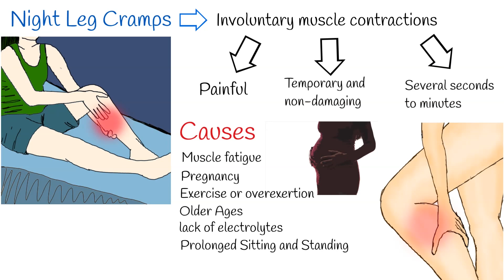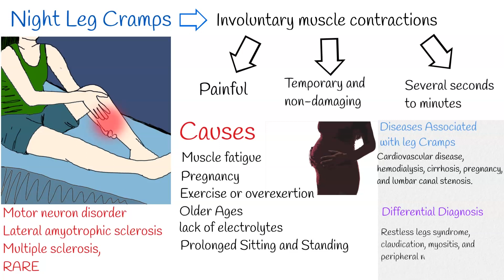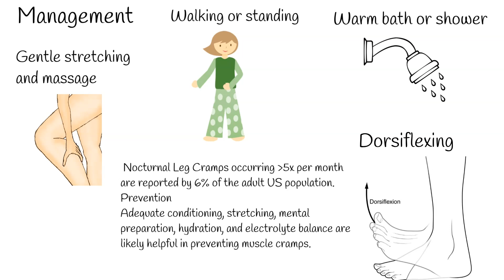Night leg cramps - Leg Cramps at Night: Causes, Pain Relief & Prevention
Up to 60 percent of adults have had nocturnal leg cramps.
Nocturnal leg cramps are involuntary muscle contractions that occur in the calves, or  soles of the feet, during the night.
Leg cramps are painful  and  Generally temporary and non-damaging, lasting several seconds to minutes.  It  can cause significant pain and a paralysis-like immobility.
Exercise research suggests that muscle fatigue is a primary cause of leg cramps.
Night cramps can be normal at late stage of pregnancy.
In other cases it is associated with physical activity,  exercise or overexertion, age (common in older adults), lack of electrolytes, such as magnesium, potassium and sodium.
Prolonged sitting or laying reduced blood flow.    Muscle fatigue can be considered one of the most important risk factor.
  Rarely muscle  cramps may be a sign of a motor neuron disorder like  lateral amyotrophic sclerosis and multiple sclerosis, but such cases are rare.
Some other Medical conditions can be  associated with leg cramps are cardiovascular disease, hemodialysis, cirrhosis, pregnancy, and lumbar canal stenosis.
Other conditions that can mimic night cramps include:  restless legs syndrome, claudication, myositis, and peripheral neuropathy. All of them can be differentiated through careful history and physical examination.
Management.
Gentle stretching and massage, putting some pressure on the affected leg by walking or standing, or taking a warm bath or shower may help to end the cramp. If the cramp is in the calf muscle, dorsiflexing the foot will stretch the muscle and provide almost immediate relief.
There is limited evidence supporting the use of magnesium, calcium channel blockers, carisoprodol, and vitamin B12.
Based on this first large, representative study, Nocturnal Leg Cramps occurring 5x per month are reported by 6% of the adult US population. Sleep disturbance symptoms and health conditions are associated with higher frequency of Nocturnal Leg Cramps, suggesting that Nocturnal Leg Cramps is a marker, and possibly contributor, to poor sleep and general health.
Prevention
Adequate conditioning, stretching, mental preparation, hydration, and electrolyte balance are likely helpful in preventing muscle cramps.